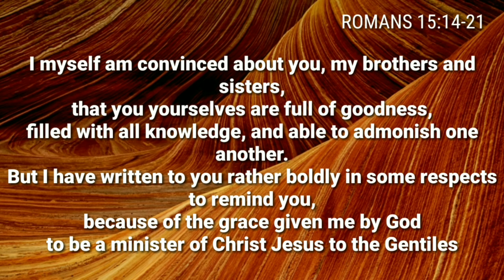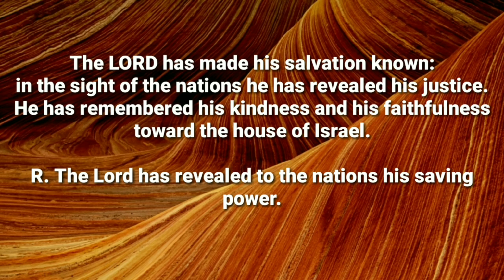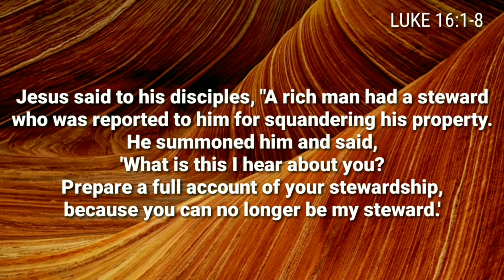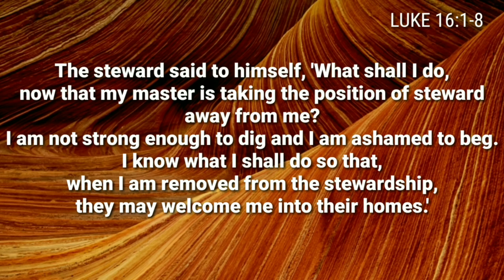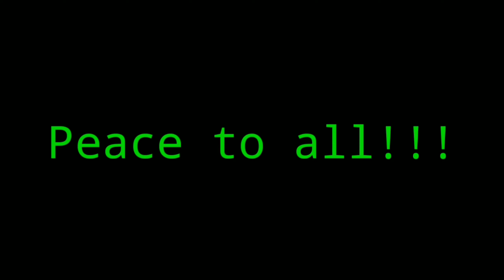Daily Reading for November 8, Friday of the Thirty - first Week in Ordinary Time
This is the Daily Reading for November 8, Friday of the Thirty - first Week in Ordinary Time.

The Responsorial Psalm said: The Lord has revealed to the nations his saving power.

Have a great day and always keep God in your hearts!